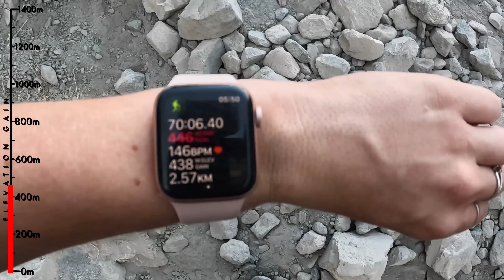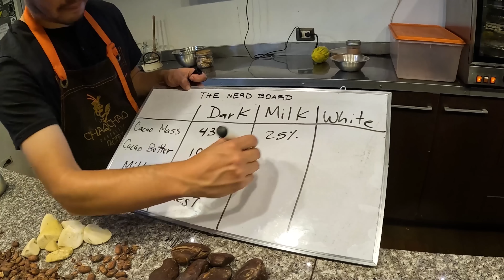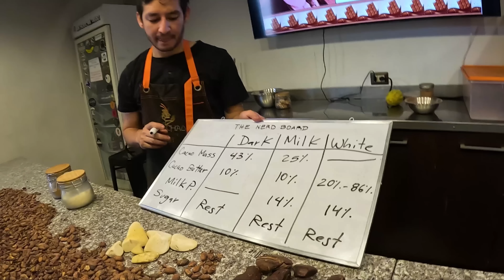Arequipa & Hiking Colca Canyon 🇵🇪 Backpacking Peru Travel Vlog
BACKPACKING PERU 🇵🇪 EPISODE 2 📍AREQUIPA

Arequipa is the second largest city in Peru and it was stunning! I wish I had planned to spend more time there. I spent a few days staying at Selina Hostel and then went on a 2day/1night trekking tour in the Colca Canyon. It was a tough hike (especially on the ascent!) but so worth it! I When I returned to Arequipa, I did a chocolate-making class at Chaqchao which was fantastic.